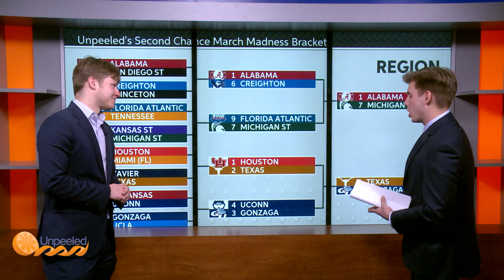March Madness Predictions | Unpeeled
Our sports reporter Carson Fowler gives us his March Madness predictions going into the sweet sixteen weekend.